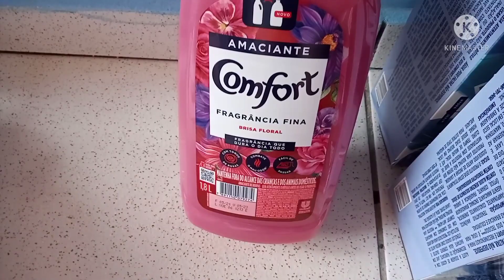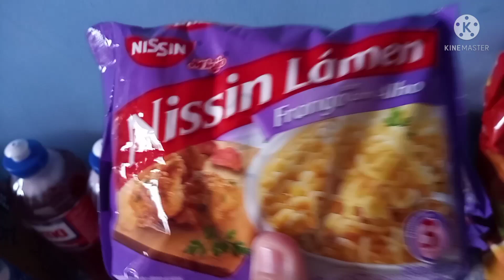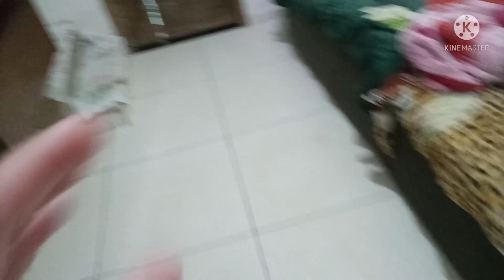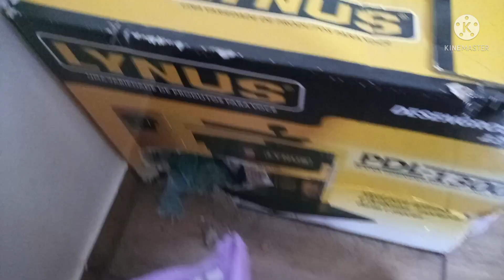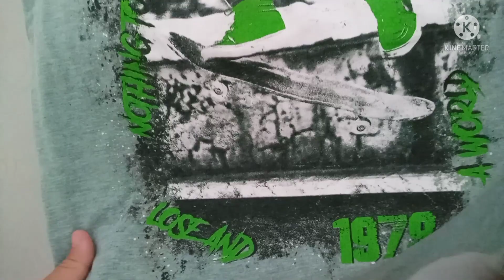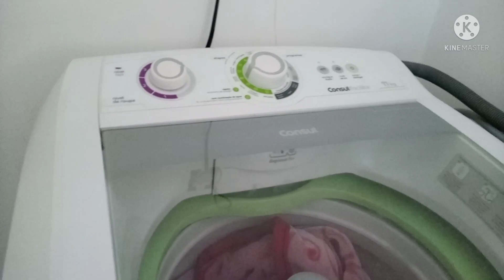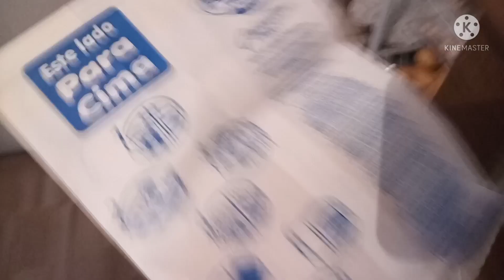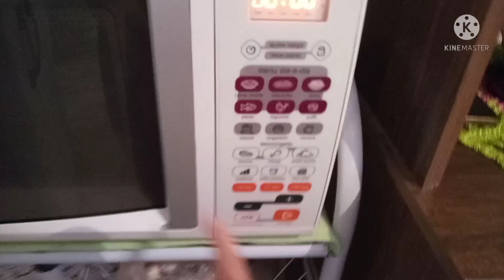vlog de rotina mais comprinhas de supermercado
Oi meus amores hj trago pra vcs o vídeo de rotina mais comprinhas de supermercado tambem comprei algumas coisas espero q vcs gostem não esqueça de se escrever deixar link e ativar o sinin
#28 nós vídeos em alta